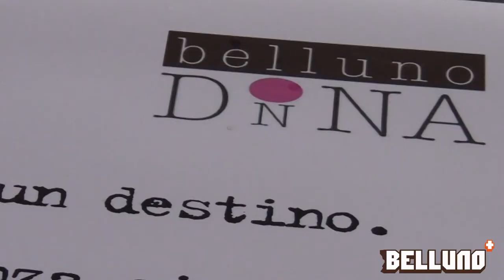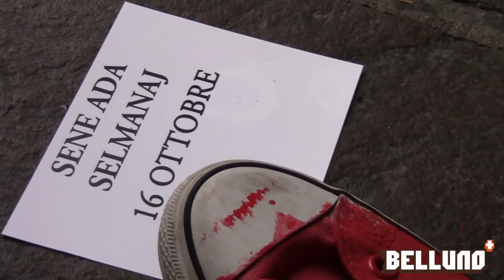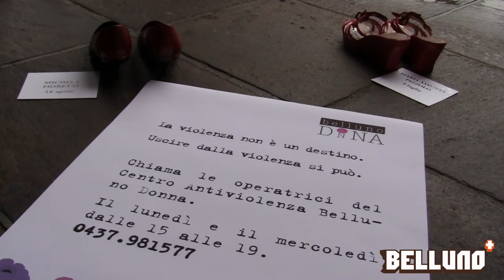23.11.13 - BELLUNO-DONNA - Iniziativa per la giornata mondiale contro la violenza sulle donne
Questa mattina l'associazione BELLUNO-DONNA che si occupa da anni di violenza di genere, in occasione della Giornata Mondiale Contro la Violenza sulle Donne ha portato in Piazza dei Martiri 120 paia di scarpe che rappresentano le donne uccise in Italia fino a questo momento.

Leggi l'articolo su bellunopiu.it